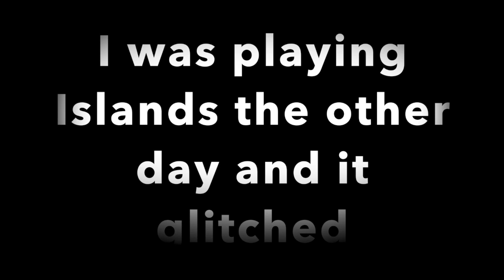Mega Fun Obby 5! Stage 350-400!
This video is about Mega Fun Obby 5